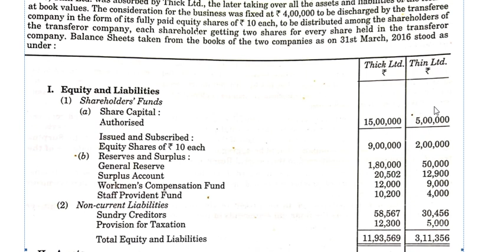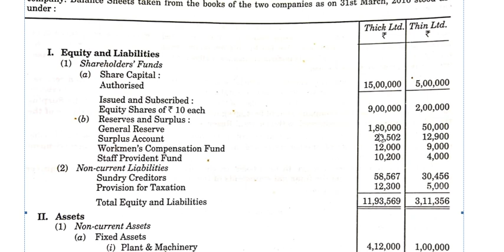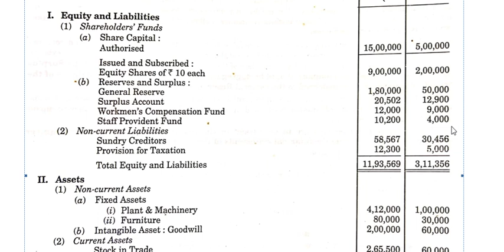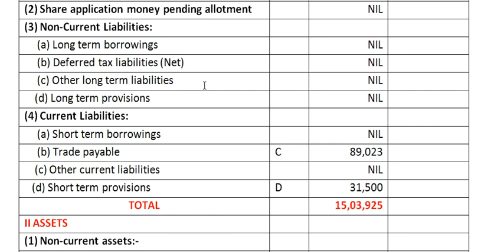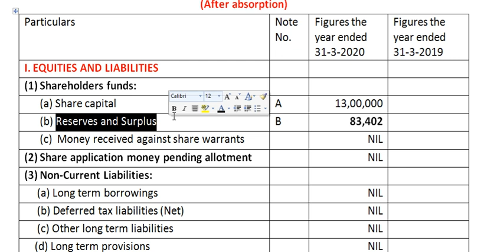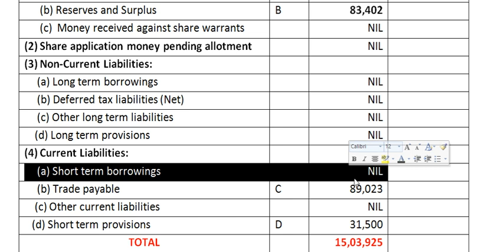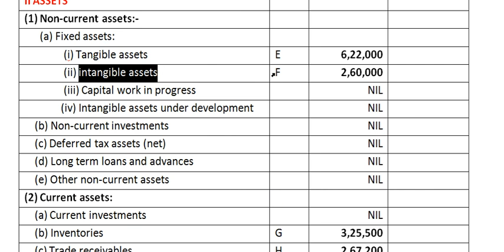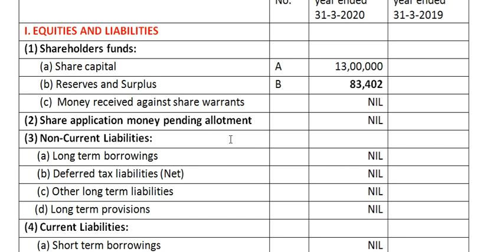AMALGAMATION PRACTICE LESSON 2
Accounting in the book of purchasing company. pooling of interest method